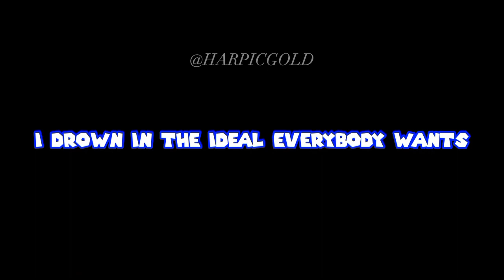Bitter choco decoration | SMG4 ANGST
Yes, I am in love with this song and SMG4 series lmao.

ANYWAY! IT'S BEEN A WHILE SINCE I DID AN SMG4 RELATED VIDEO WOOO! AND I GOT A NEW GACHA STYLE HEHE